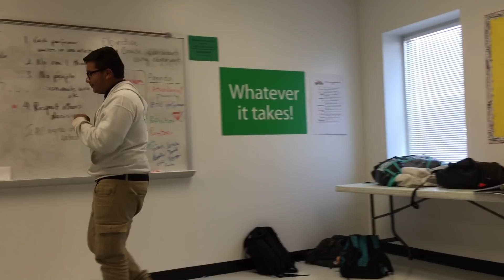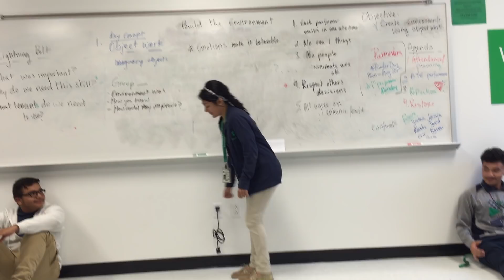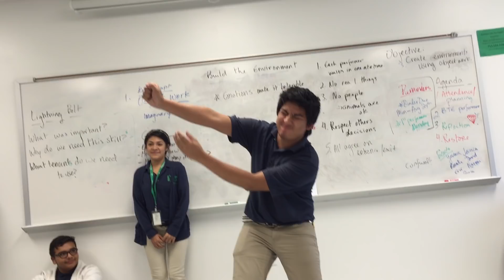Group 2: Betto, Bryan, Delia, Jada, Adriana